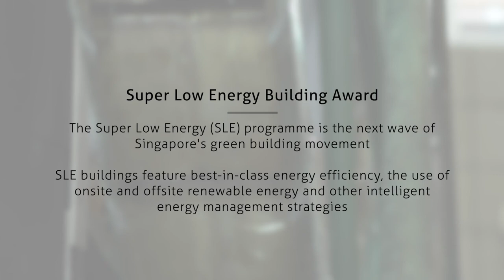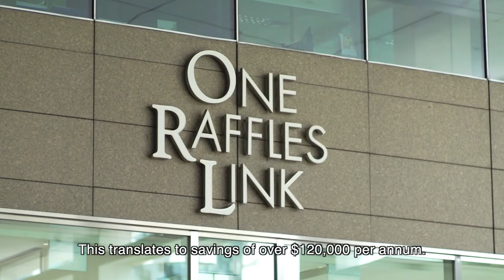BCA Green Mark Platinum Award (Super Low Energy Building) 2020: One Raffles Link